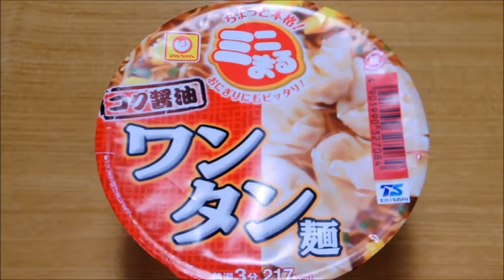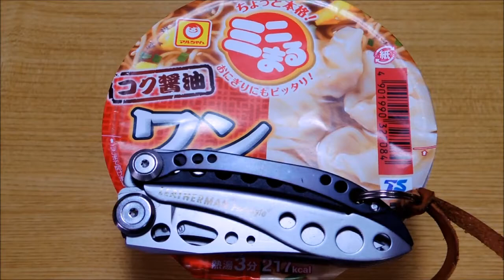【今日の】「ミニまる コク醬油 ワンタン麺」【昼食】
2019/01/20の昼食
今日は軽めのものが食べたかったのと、
買い物に行っていて寒かったので、
お昼はカップラーメンを頂く事にしました。

今日の昼食 メニューは「ミニまる コク醬油 ワンタン麺」